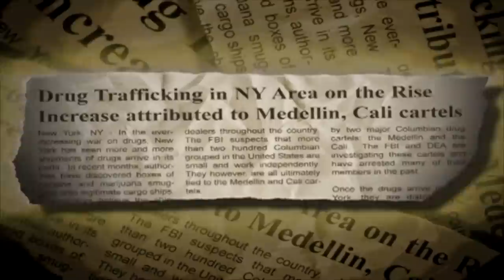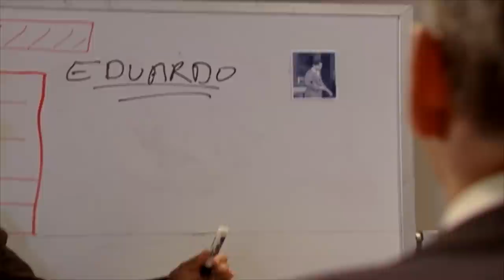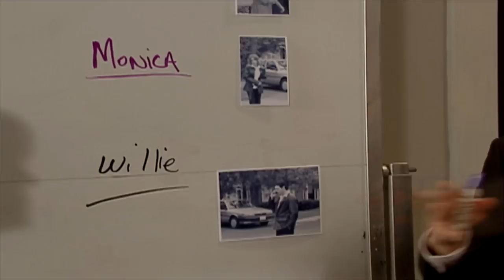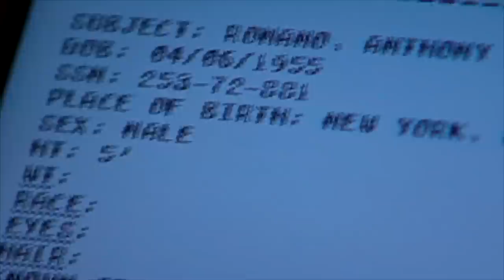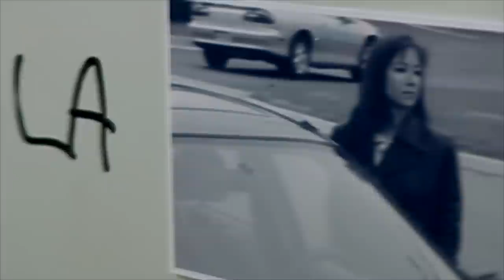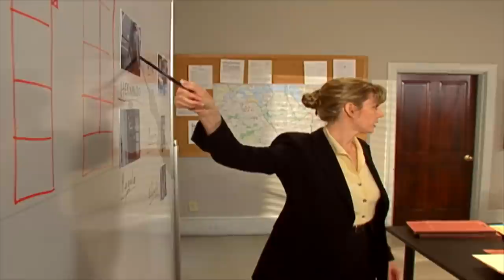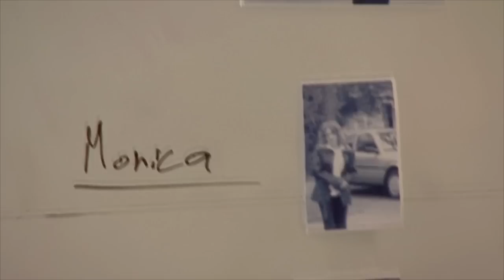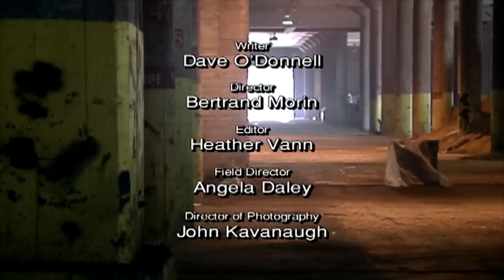Operation Seaload | The FBI Files | FD Crime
In New York, the FBI and local police join forces to battle the constant influx of Colombian cocaine into the city’s ports. One detective goes undercover, posing as a Mafia wise-guy, and infiltrates a drug gang connected to Pablo Escobar’s Medellin cartel. The detective must be bold, but cautious, taking on the role of a tough-guy, but always aware that if the gang suspects anything, they won’t hesitate to kill him.